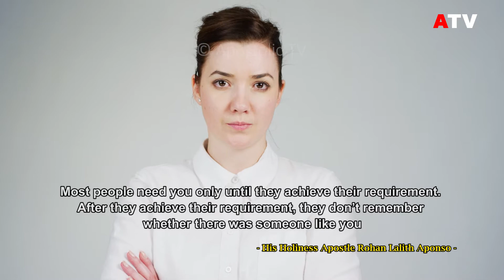Apostle's word that will Change Your Life #102 | His Holiness Apostle Rohan Lalith Aponso